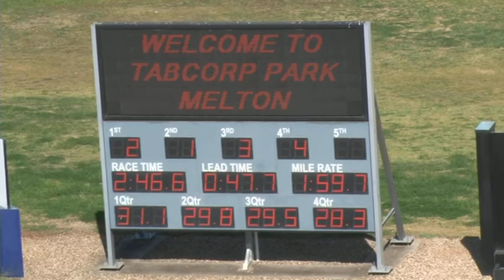Melton 11-9-18 Trial 5